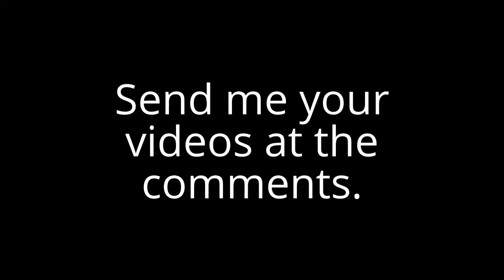THE MARIO COLLAB SIGNUPS!